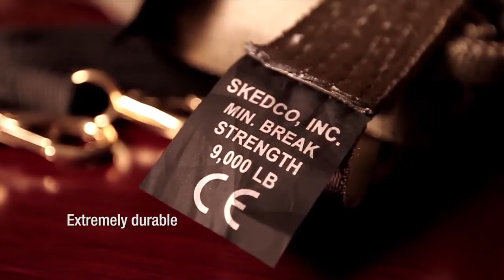Skedco Tactical Sked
The Skedco Tactical Sked incorporates the latest feedback from down range. Ultra light weight, the Tactical Sked weighs seven pounds. Even when loaded up with all available accessories, it weighs less than 10 pounds.

The Tactical Sked is also super compact. When rolled up this product measures only 7 inches in diameter by 22.5 inches long. Even secured across your ruck you can easily go through a door without any hanging ups.

When laid out, the Tactical Sked is 6 ft. 7 inches long, 22.5 inches wide, and only 1/10 inch thick. Whether carried or hoisted the Tactical Sked keeps the patient's body straight without any bend in the middle. Its narrow design forms an anatomical splint around the legs when the straps are pulled tight. It is truly the most versatile of all lightweight stretchers.

The Tactical Sked is made of the same rugged plastic as all Skedco litters so it is extremely durable -- even in the most extreme environments.

Tactical Sked accessories include: a pair of horizontal lift slings, a steel carabiner to secure the ends of the slings together for hoisting into a helicopter and a tow strap for "hands free" dragging. The backpack is 24 inches long by 7 inches in diameter.